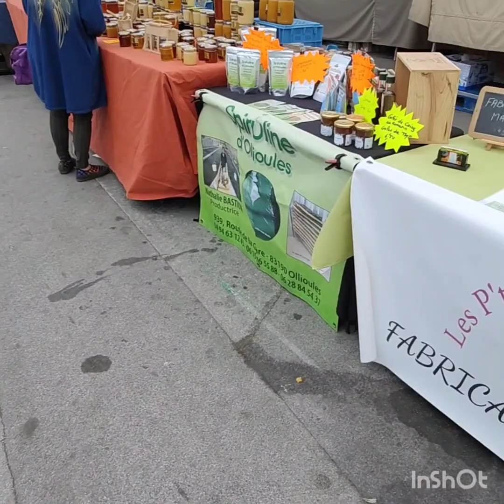le marché hebdomadaire a Sanary sur mer 🌺✌️💜✌️🌺💜